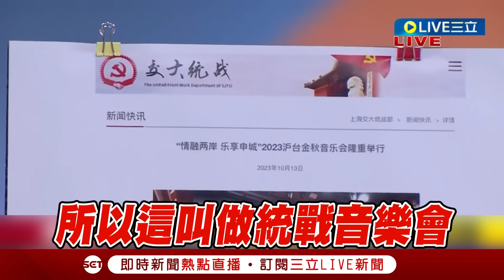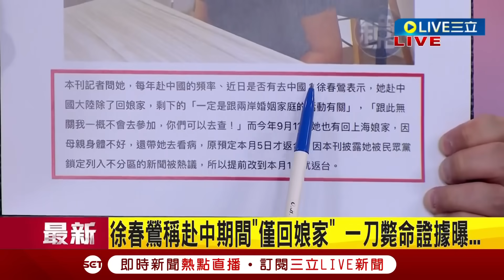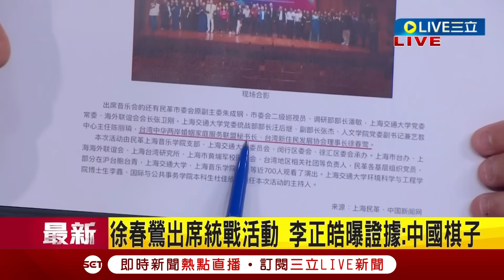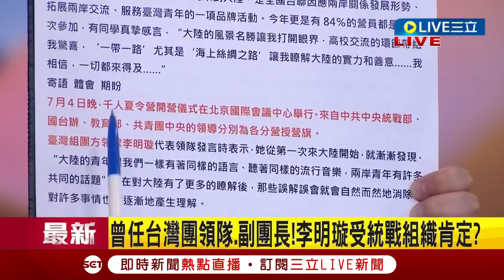[一刀未剪] "D槽滿到E槽去了"！李正皓爆徐春鶯參加過的統戰活動不只一場 赴中"假探親真參加統戰音樂會" 李正皓要柯文哲"踹共"：自己好好想想再回答｜【焦點人物大現場】20231107｜三立新聞台